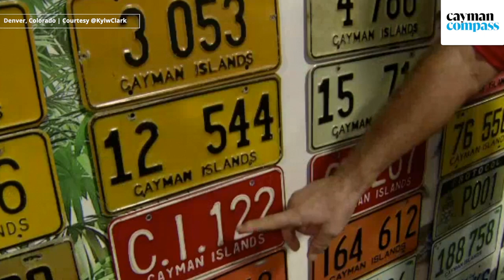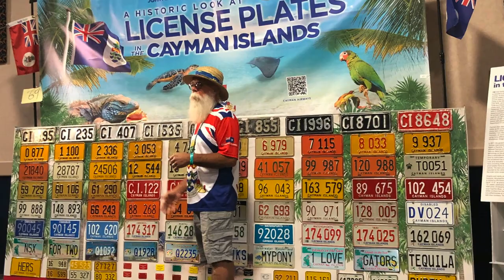Cayman collector serves up winning licence plates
🔴 | John Ferguson’s collection of Cayman Islands licence plates won him a first place prize at the annual international Automobile License Plate Collectors Association in Denver, Colorado recently.

📸 Photo: Supplied